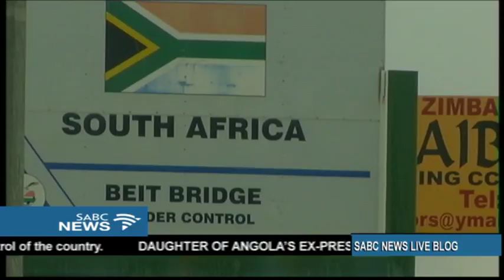Herald Newspaper editor reacts to Zim crisis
The situation in Zimbabwe is a deep concern not only for the SADC region but for the  continent as a whole. And SADC's chair,  South Africa has called for calm and restraint. In a statement issued on behalf of SADC, President Jacob Zuma says he spoke to President Robert Mugabe who told him that is confined to his home but fine.